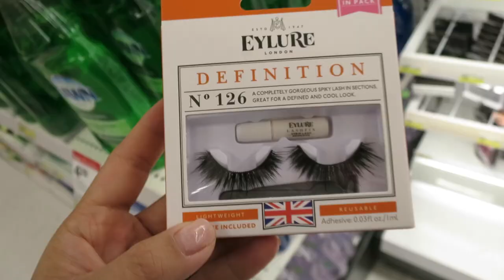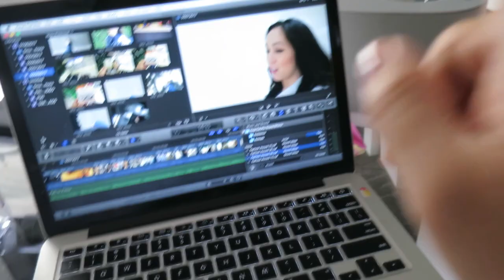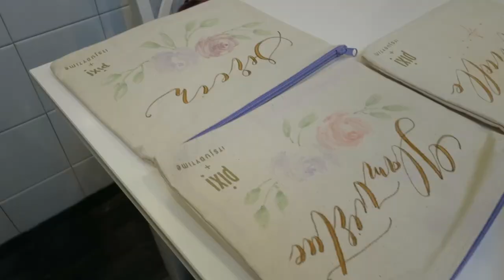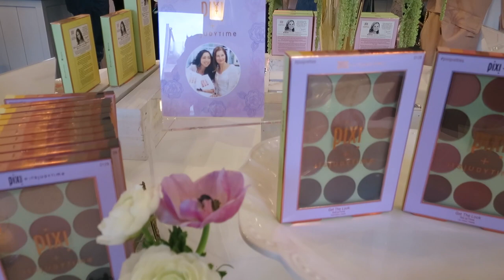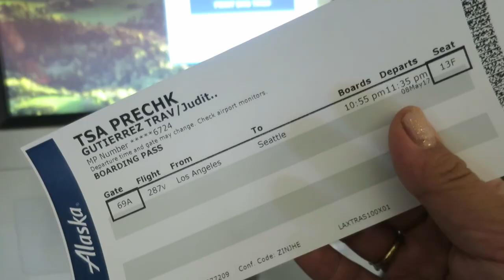IT'S A CELEBRATION!!! - May 08, 2017 - ItsJudysLife Vlogs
Judy's Links

Benji's Links

Vlog Camera We Use:

Blendtec Blender